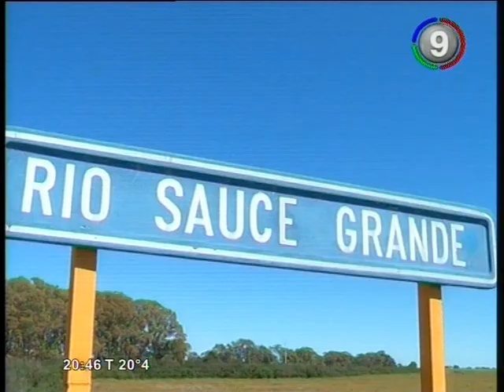Canal 9 Bahía Blanca - Laguna Sauce Grande esta seca